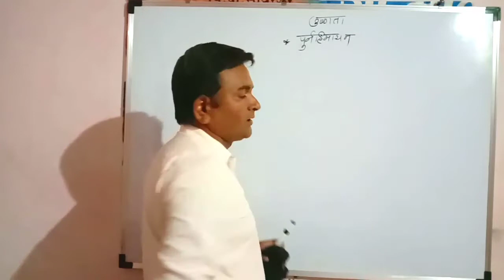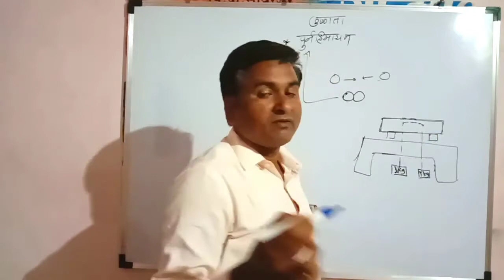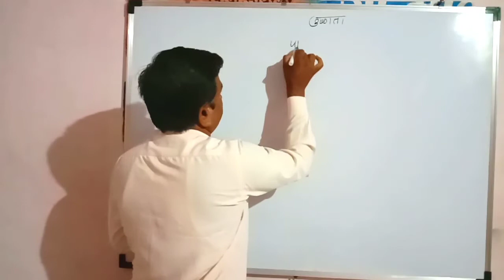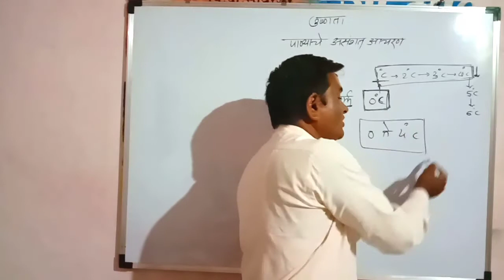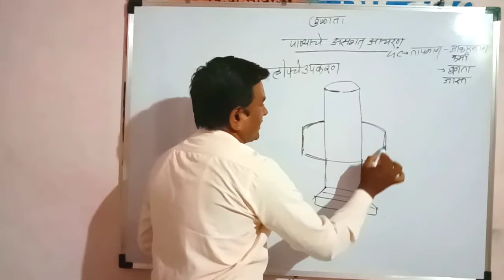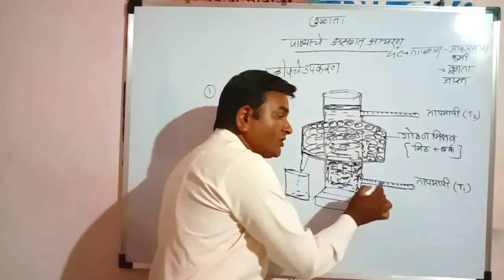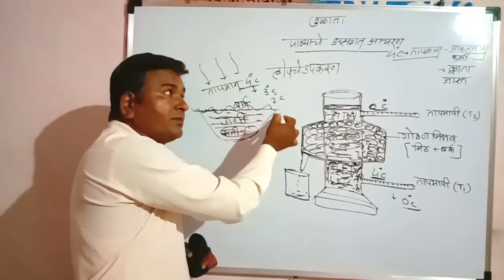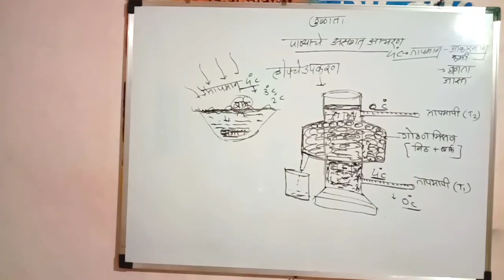उष्णता lecture --2 (१० वी विज्ञान --1)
होपचे उपकरण , पाण्याचे असंगत आचरण          1 जून 2020